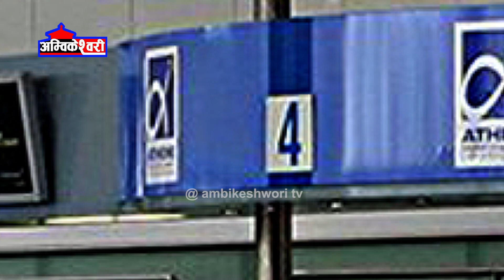अन्तिम चरणमा गौतमबुद्ध अन्तर्राष्ट्रिय विमानस्थल Gautam Buddha International Airport